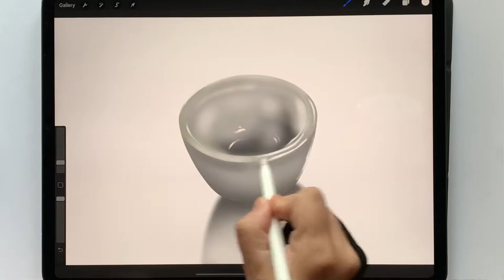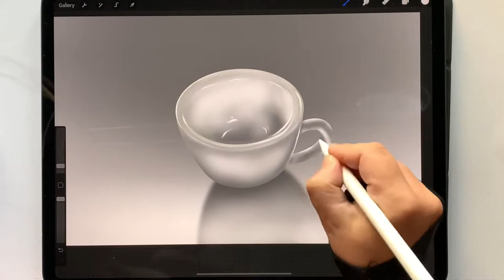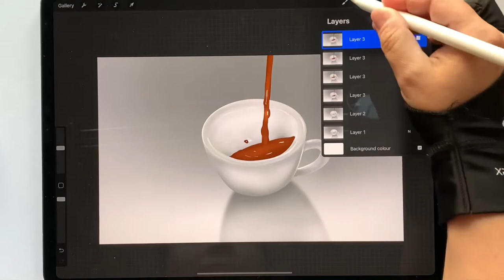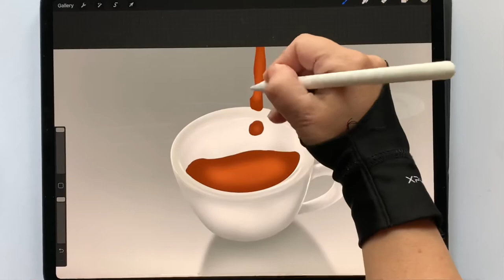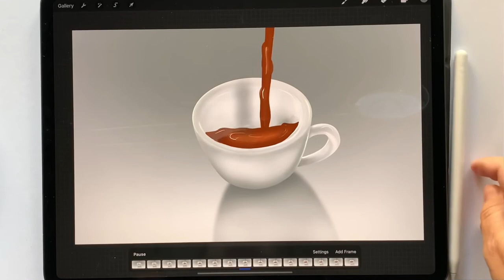Coffee Animation on iPad Pro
Coffee is my one and only physical addiction, I am literally running on coffee. It is what powers me up in the morning, and what keeps me going throughout the day. Happy international coffee day everyone!

This is my first ever animation, so my workflow is chaotic and with no structure. But I will get there! Done on iPad Pro, in procreate app.

My brushes: